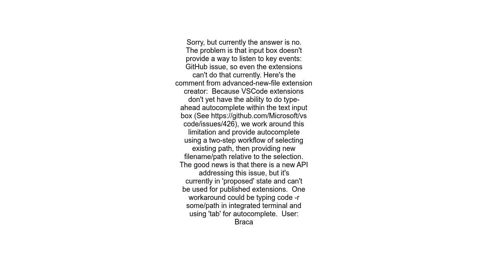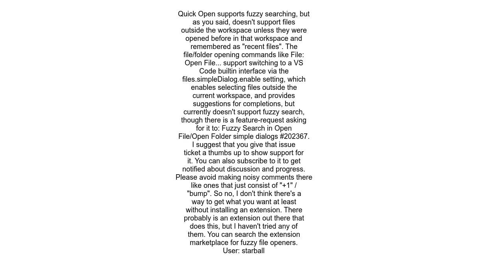Fuzzy file opening in VS Code including workspace external files